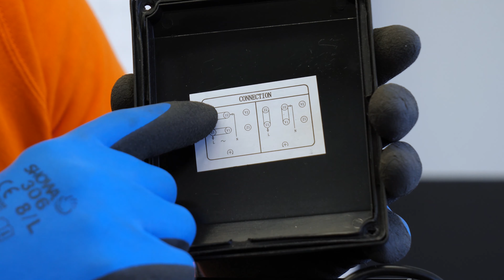De draairichting veranderen op een 230V elektromotor - INDI.nl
Kun je de draairichting verander op je 230V elektromotor? Daar geeft Eerjan in deze video antwoord op en laat zien hoe je dit verrassend eenvoudig doet!

Heb je zelf ook een vraag die je graag terug zou zien op ons YouTube kanaal? Stel je vraag dan hieronder en wie weet zie jij jouw vraag heel binnenkort terug. Kan je vraag niet wachten? Contact dan de specialisten van INDI via telefoon, chat of e-mail!